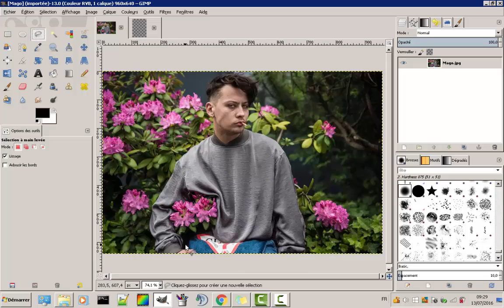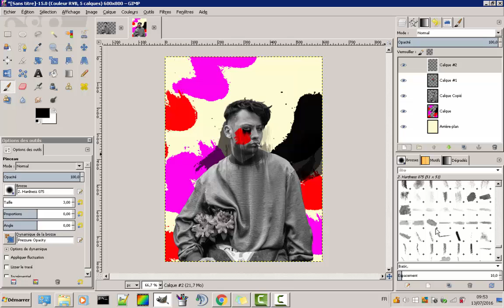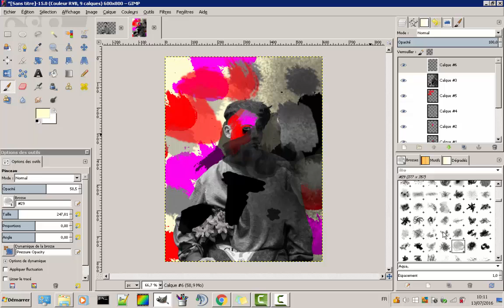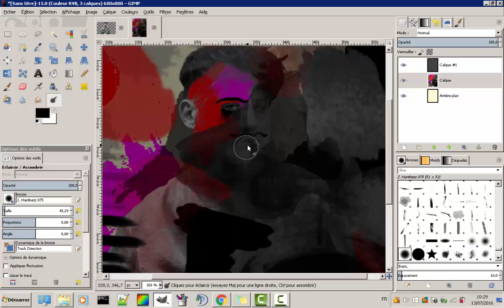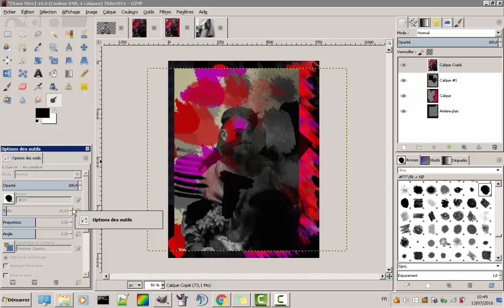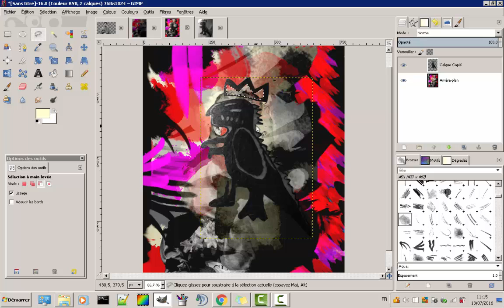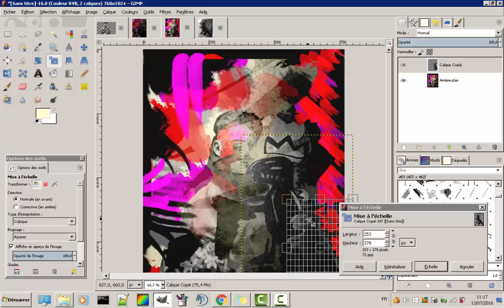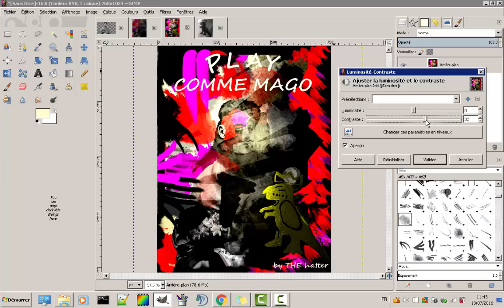Play Comme Mago | Inspired by Magomed Dovjenko